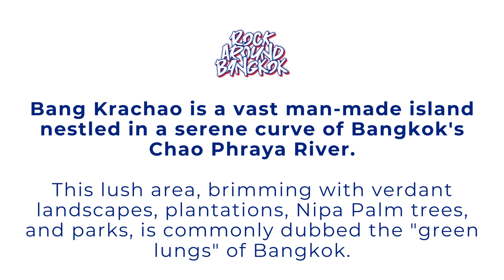Bonus 3 ➡️ Klong Yaychid Pier ✨ Rock Around Bang Krachao (Team building in Bangkok)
⬇️ Bonus 3 ✅ Klong Yaychid (Pier)

Bangkok with a view: Enjoying Bangkok from a northwest perspective of Bang Krachao, allowing participants to capture unforgettable photographs.

➡️ Chapters:
0:00 Intro
0:42 Discovering Klong Yaychid Pier with a great view of Bangkok

➡️ Rock Around Bang Krachao (Bangkok's Cultural Heritage)

"Rock Around Bang Krachao" is an 14-destination cultural team-building experience, combined with a one-day bicycle ride. This exceptional outdoor program will provide your organisation with a unique opportunity to strengthen team bonds and deepen employees' awareness, knowledge, intellectual curiosity, and appreciation of Thai culture. It is designed around a customised schedule that concentrates on the history and contemporary challenges faced by the Green Lung of Bangkok. This experience will broaden employees' perspectives, enhance their cultural understanding, and refine their social skills by connecting them with local communities.

➡️ Bang Krachao: Bangkok's Green Lung

Bang Krachao (occasionally spelled as Kachao) is a vast man-made island nestled in a serene curve of Bangkok's Chao Phraya River, covered with lush Nipa Palm trees. This area, brimming with verdant landscapes, plantations, and parks, is commonly dubbed the "green lungs" of Bangkok. Situated in the Phra Pradaeng district, Samut Prakan province, Bang Krachao holds ecological significance due to its abundant greenery. This area plays a crucial role not in warding off invasions but in combating environmental pollution. Remarkably, it is responsible for absorbing approximately 6,000 tons of carbon dioxide annually and surpasses this by emitting an even greater quantity of oxygen each year. Bang Krachao has been a refuge for the Mon community, displaced from lower Burma, for over a century, enriching its cultural tapestry.

➡️ Exploring 14 destinations in Bang Krachao

Wat Bang Nam Phueng Nok​ (Bot Kao Wat Bang Nam Phueng Nok​), Lam Phu Bang Krasop Project (Lamphoo Bang Krasorb), Wat Bang Krasop, 80th Anniversary Celebration Garden (State park), Wat Chak Daeng, Lat Pho Park Rama9 Memorial (State park), Lat Pho Canal Floodgate (Watergate), Bang Nam Phueng Floating Market, Maha Devalaya (Hindu Temple), Wat Bang Kachao Klang, Wat Bang Krachao Nok Pier (Admiral Prince Abhakara Kiartivongse of Chumphon Shrine), Klong Yaychid Pier, Pae Jeab Pier, Bang Krachao Pier, Sri Nakhon Khuean Khan Park and Botanical Garden (State park), Siamese Fighting Fish Gallery (Local museum), Khlong Bon Folk Museum (Local museum).